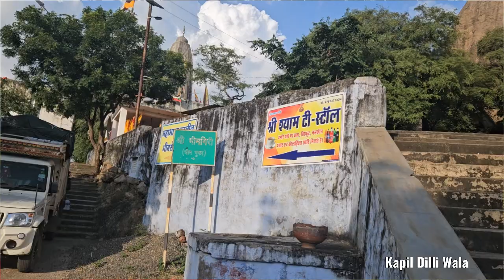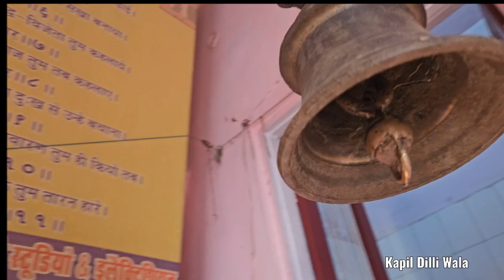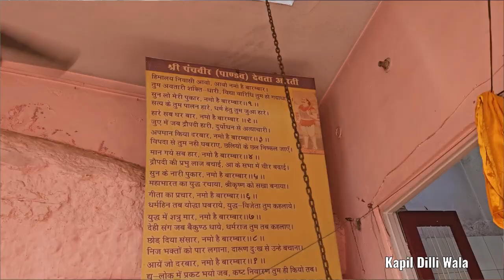Bheem Gufa, Bheem Gatta [PANDVAS AGYATWAS] Ganesh Temple at Viratnagar Rajasthan